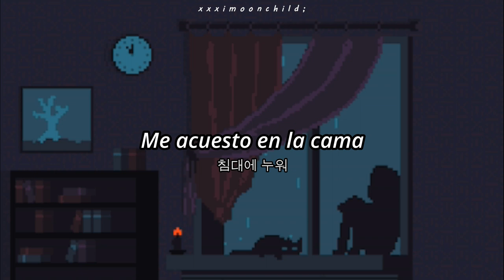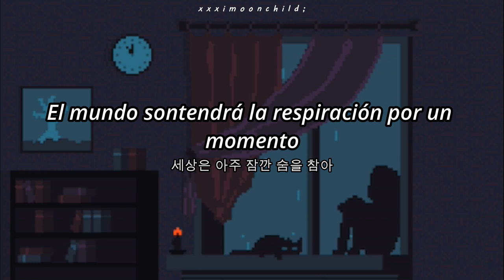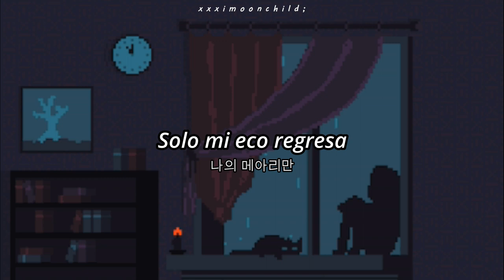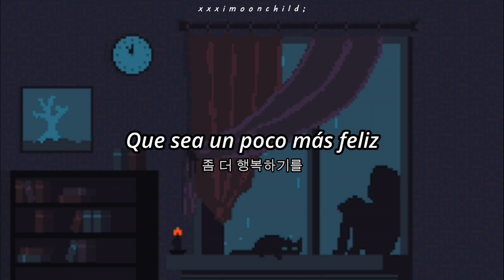BTS (방탄소년단) - ' 00:00 (Zero O’Clock)' || [Sub.español | Hangul Lyrics]